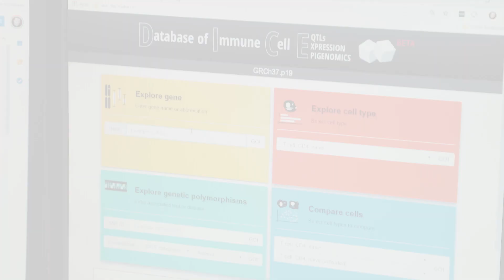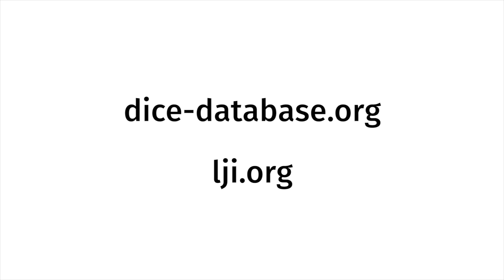LJI DICE PR 11 10 18 v1 CC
DICE contains a trove of data that will be critical for deciphering how this natural genetic variation shapes the immune system’s ability to protect our health.